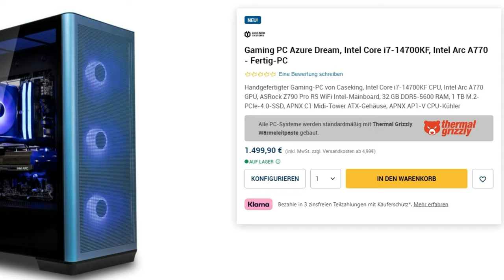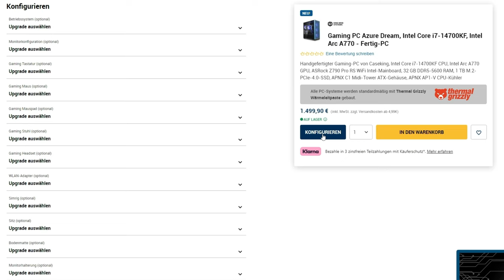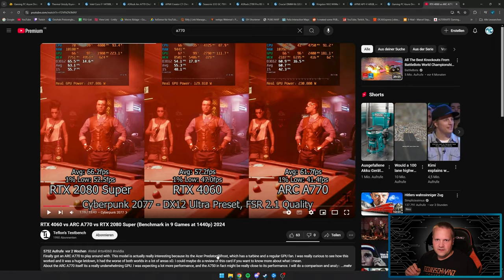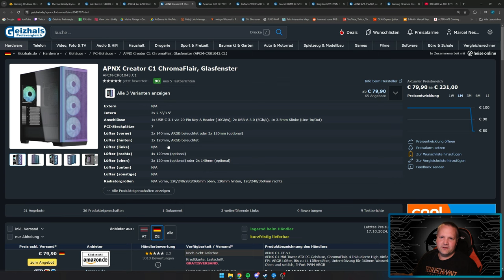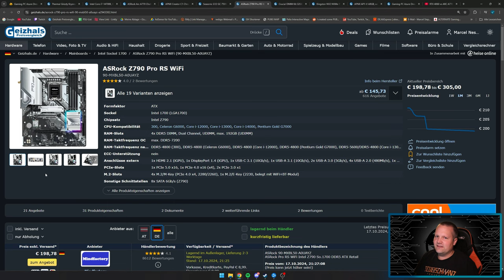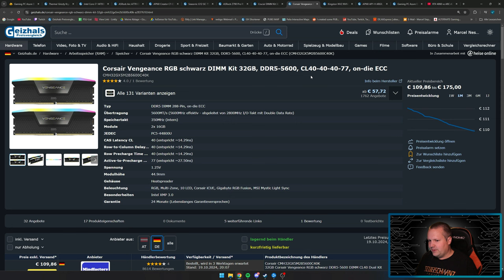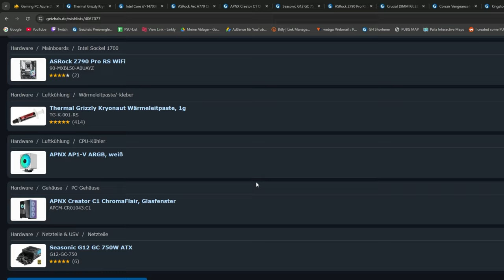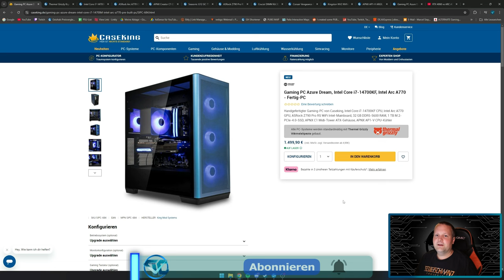Caseking - Gaming PC Azure Dream - Taugt der was?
▼ Mein System ▼

 ⇘ Timestamps ⇙

00:00 - Einleitung
00:23 - Werbung
01:04 - Gaming PC Azure Dream
11:24 - Ergebnis/Fazit

⭐️ Quellenangaben ⭐️